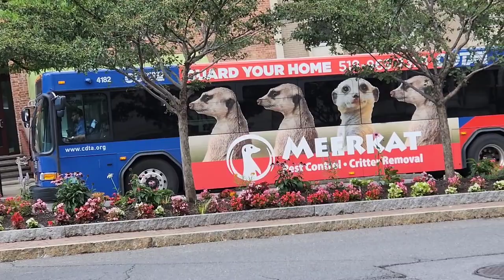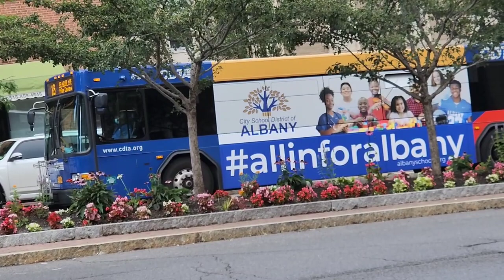Cdta Bus Action at State and Eagle, S2EP30